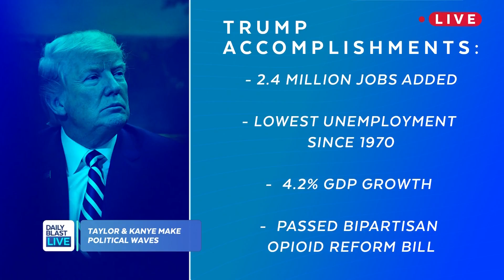Taylor and Kanye Make Political Waves